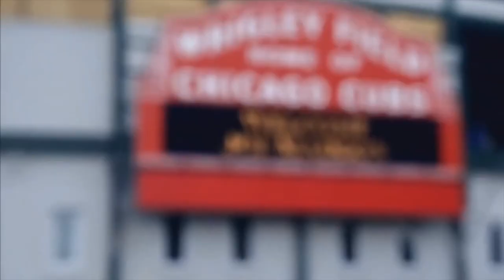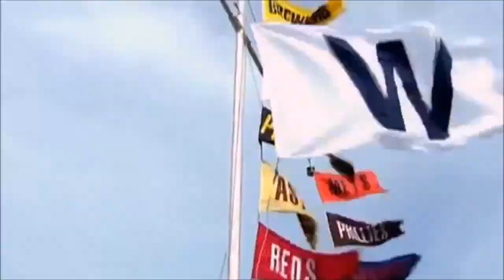Next Year is Now Chicago Cubs 2015 Playoff Hype video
Yesterday the Cubs beat the Pirates to advance to the NLDS

Friday the Cubs take on the St Louis Cardinals
LET'S GO CUBS

This year has been unbelievable